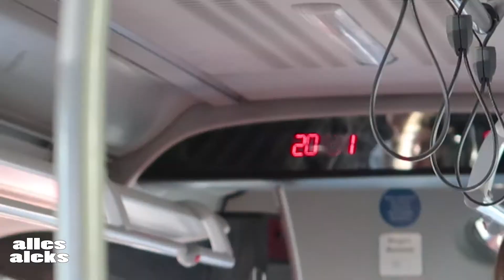Sie ist für alle Mannschaften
Sie ist für alle Mannschaften | Vlog #485
Meine sozialen Netzwerke:
►Mein Equipment
Hardware:

    Rechner:
                                            2TB SAMSUNG Story (ext)
                                            2TB INTENSO (ext)